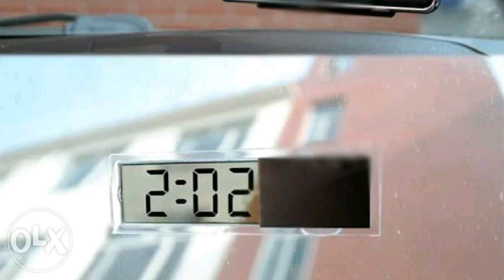Digital Car Clock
Price 399/-

Send sms/What's app 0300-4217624 your full name, address, phone number and product name to place your orders before the sale runs out.

Orders can deliver after payment to all major cities at your doorstep.

Cash on delivery COD facility is available ALL Pakistan.

100% Brand new and high quality
This product is made of transparent liquid crystal material, even if is sucked in the windshield will not affect the sight.
Dial using liquid crystal liquid crystal display time, very clear.
Battery: use button batteries (AG10) super power.
The back of the clock has a sucker, can be firmly adsorbed on the surface of the liquid crystal and the operating clock surface.
It is home and car ideal schedule.
Size: 9cm x 2.7cm x 1.5cm - 3.54inch x 1.06inch x 0.59inch.
_4_03_2
1 x Transparent Clock with Sucker.

UET SOCIETY near Wapda Town Lahore. Or Ferozpur road near ichra stop Lahore.